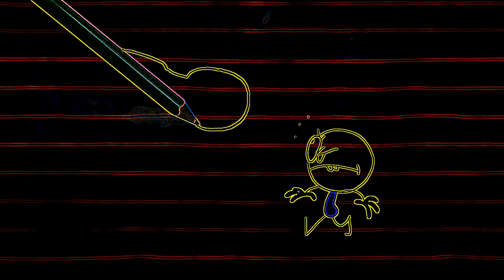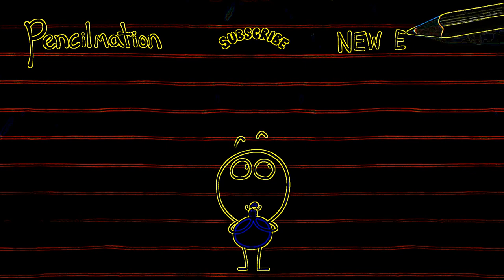Eye Care Cartoon "Oh My Godzilla! - Pencilmation"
Eye Care Cartoon "Oh My Godzilla! - Pencilmation" transfromed using Eye Care Technologies to Black and Colors scheme . Watch the video and save your eyes. The light emission to the eyes in the video is reduced by 32.03 times compared to the original video.